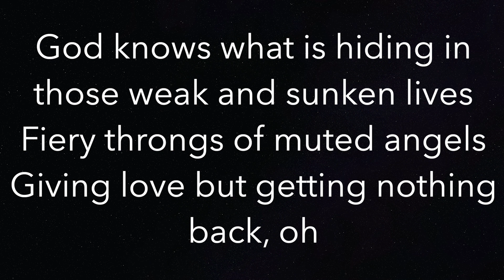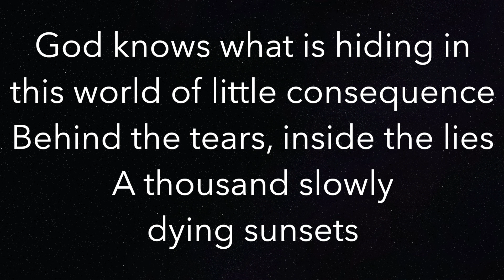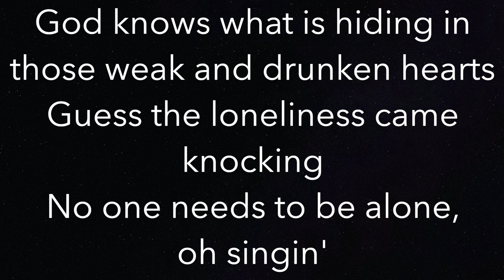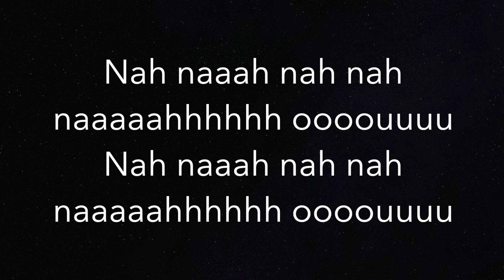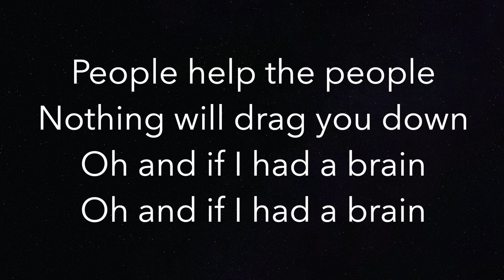People Help The People (HIGHER +3) - Birdy - Piano Karaoke Instrumental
Piano Karaoke Instrumental for “People Help The People” by Birdy (3 semitones HIGHER)